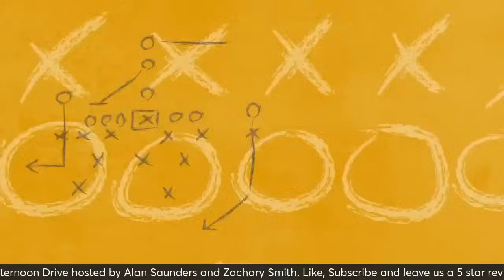Will Washington Showcase Speed in 2024? | Steelers Afternoon Drive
Alan Saunders and Zachary discuss all things Pittsburgh Steelers. On today's episode, we answer questions about tapping into Darnell Washington's speed and receiving ability, the idea of adding to the defensive line, Payton Wilson playing strong safety and how the Steelers offense can be "productive". Let's go for another Steelers Afternoon Drive and discuss!